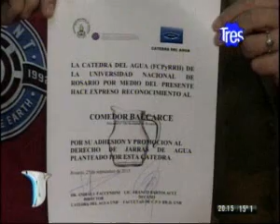C3 2015 Faccendini, jarra de agua gratis